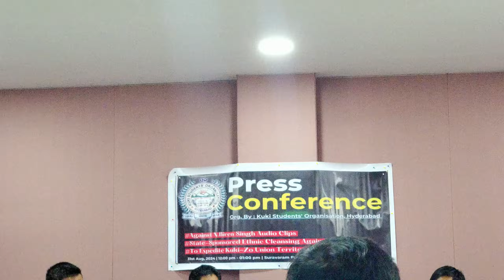N.Biren Singh Audio || Press Conference || KSO Hyderabad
Kuki Student Organisation Hyderabad
31 Aug. 2024
Suravaram Prathap Reddy Auditorum, Hyderabad

Press Conference
A Press conference opposing the state-sponsored ethnic cleansing campaign again the Kuki-zo and outlining the pressing necessity of expediting the estblishment of a Spearate Administration (Ut with Legislature) for the Kuki-zo.